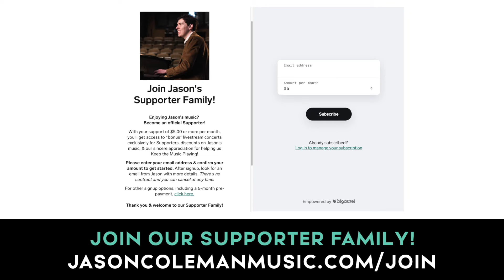Old-Time Gospel Piano Favorites - The Jason Coleman Show Rewind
🎹This week's Rewind Episode of The Jason Coleman Show: A concert of Old-Time Gospel Piano Favorites!

[The Jason Coleman Show #48, originally aired May 23, 2021]

* Listen to The Jason Coleman Show on WSM Radio! Sunday nights at 8 PM CT at wsmradio.com